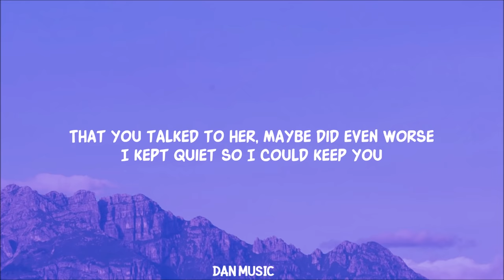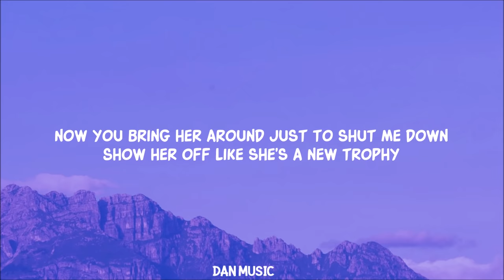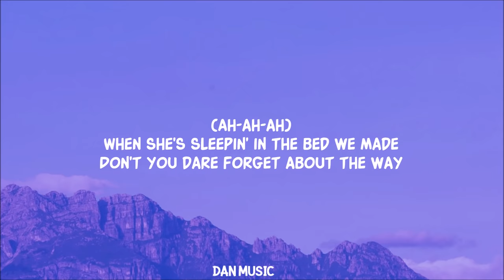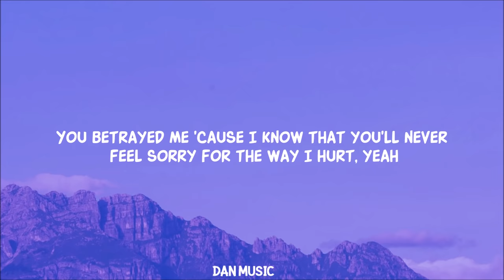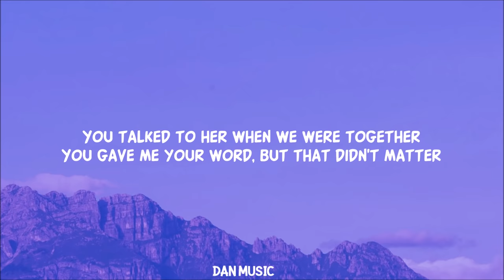Olivia Rodrigo - traitor (Lyrics)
Song Lyrics:

Ooh-ooh-ooh
Ah-ah-ah-ah-ah

Lyric video for traitor  by Olivia Rodrigo on Dan Music